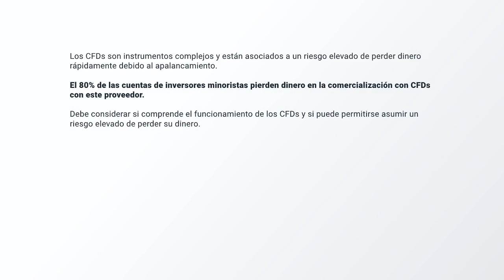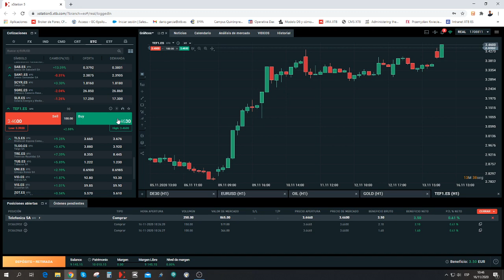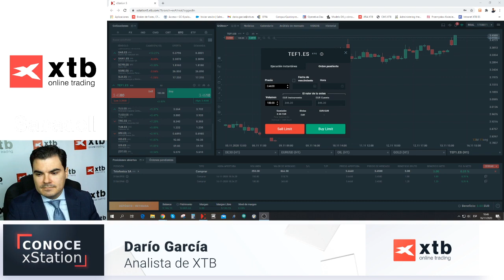3. Cómo encontrar una acción en el buscador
Bienvenidos a los video tutoriales de uso de xStation5, nuestra galardonada plataforma de trading. Con ellos podrás personalizar desde el principio la plataforma para operar con la mayor comodidad y además, te enseñamos con comprar y vender acciones, poner un stop-loss o realizar un cierre parcial, entre otras muchas funcionalidades. ¡Te esperamos!